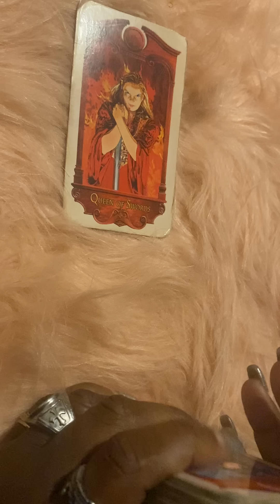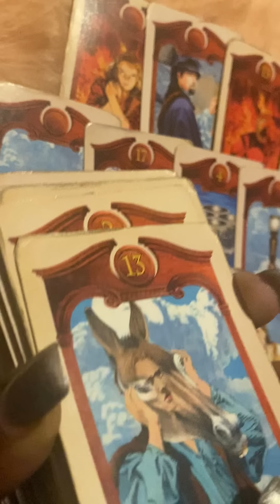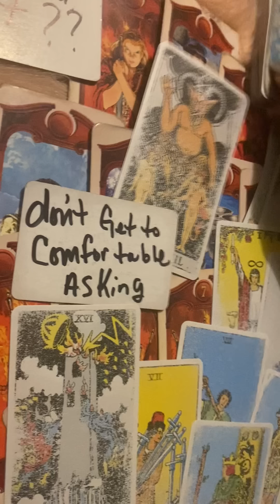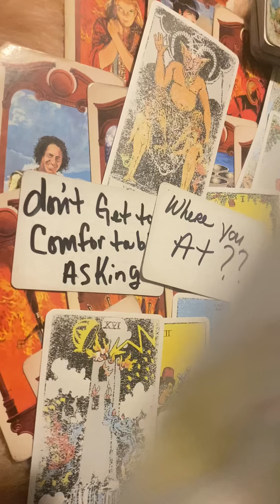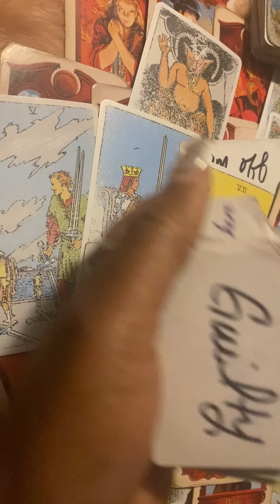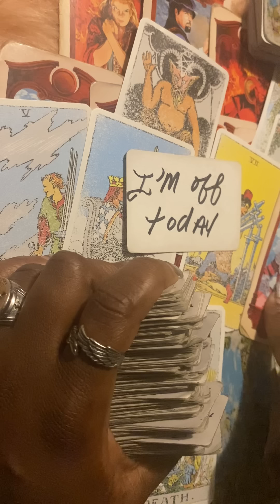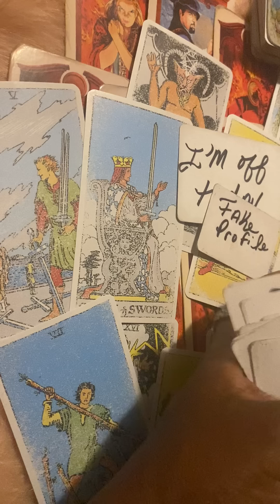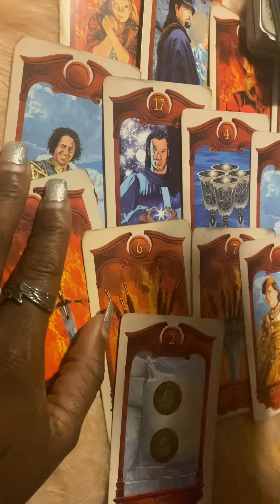YOU CUT THIS PERSON OFF THEY NEED U TO SURVIVE COPY YOU THEY FOLLOW YOU GOT A FAKE NUMBER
General message
$missqueenpents
Are welcome
Use codes only because of scams

Text for personal reading information